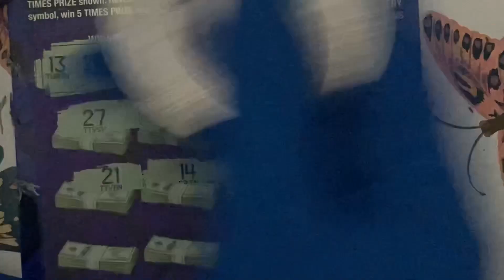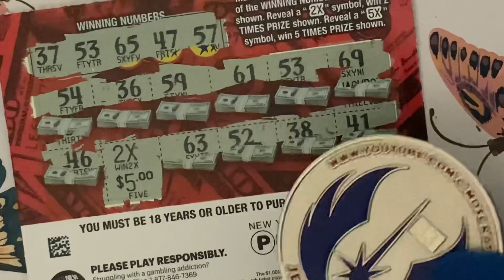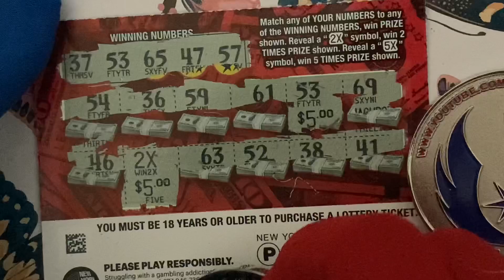New York Lottery MEGA MILLONS Scratch off Ticket | Lottery Scratch Off Tickets